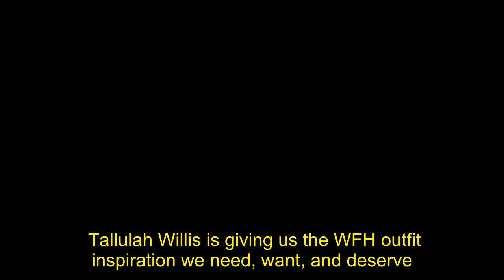Demi Moore and Bruce Willis's Entire Family Were Twinning in Green Pajamas— Even the Dogs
Tallulah Willis is giving us the WFH outfit inspiration we need, want, and deserve. The actor shared a very festive photo of herself, parents Demi Moore and Bruce Willis, sister Scout, and family wearing matching green striped pajamas — and even their dogs got in on the twinning action.    "Chaotic neutral," Tallulah captioned the photo of Bruce and Demi arm in arm, sister Scout throwing her leg up in the background, and Tallulah's boyfriend, Dillon Buss, doing his best blue steel while holding a tiny puppy, and of course one of the family's adorable dogs — also in matching green striped pajamas — passed out on the couch. Tallulah also shared a larger family photo to her Instagram Stories, featuring Scout's boyfriend, Jake Miller, and three more stylish pups.   The family's matching Green & White Stripes Pajamas set ($30) is from sleepwear brand Leveret clothing. Leveret specializes in twinning lounge sets for "woman, man, baby, doll and dog," and has been recently worn by fellow celebrities — like Kim Kardashian, Danielle Jonas, and Chrissy Teigen. Ahead, a closer look at those adorable pics and where to find the exact sleep set worn in the Willis family photo.